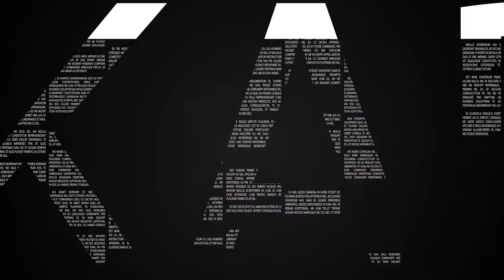Behind The Scene | BTS Hậu trường TVC MIKADO - VietstaMAX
Lĩnh vực chính:
1️⃣.  .Sản xuất TVC quảng cáo, làm phim quảng cáo, Video clip quảng cáo.
2️⃣.. Sản xuất phim Viral video marketing, viral clip hot nhất, làm video clip viral, phim ngắn viral hay nhất năm 2018, phim lan truyền trên mạng xã hội,
3️⃣.. Sản xuất phim doanh nghiệp, làm phim doanh nghiệp, phim giới thiệu doanh nghiệp, corporate video
4️⃣. . Quảng cáo truyền hình, quảng cáo online trên các phương tiện truyền thông.
5️⃣. . Lập kế hoạch quảng cáo truyền thông (offline và online)